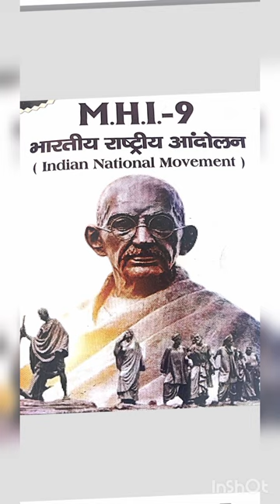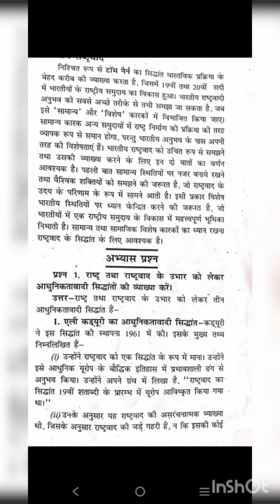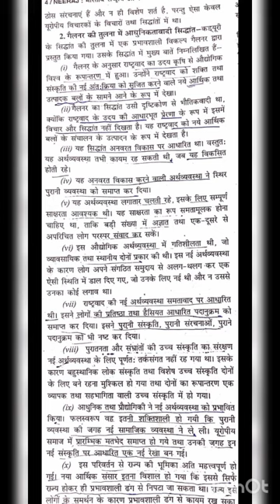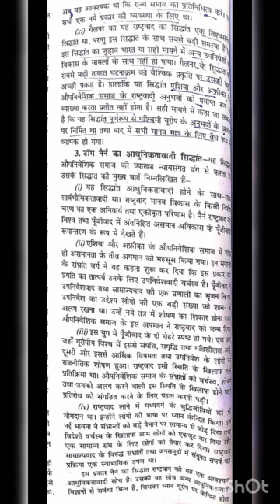MHI09 Ch. 1 ||राष्ट्र और राष्ट्रवाद